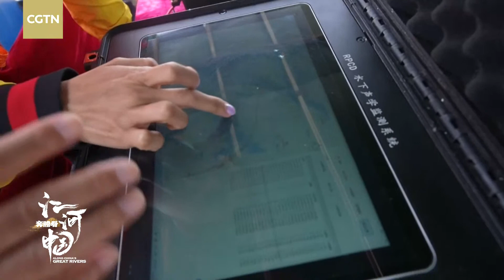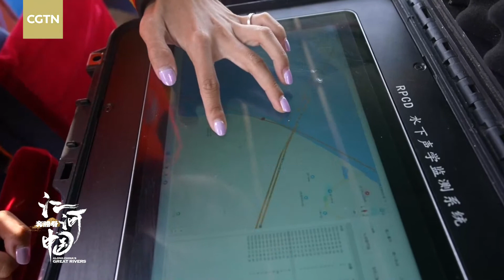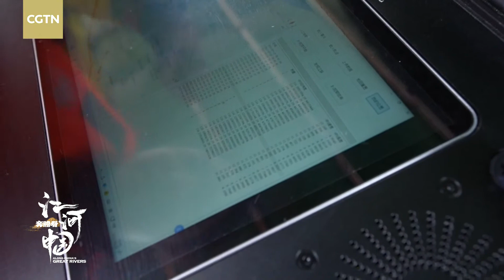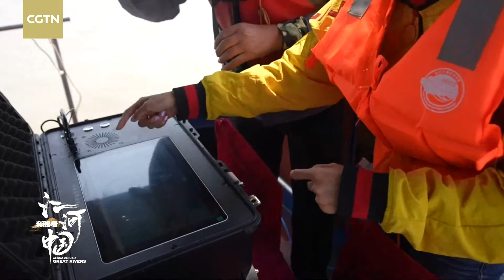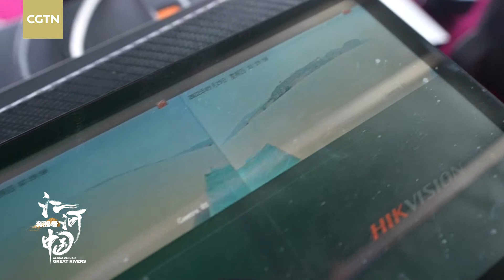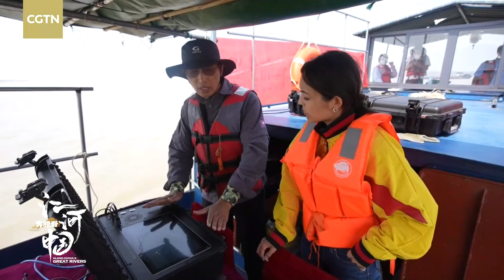Watch: Join the Yangtze finless porpoise expedition to see the 'smiling angel'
The ongoing Yangtze finless porpoise expedition started on September 19 and has arrived at PoyangLake. How do the experts carry out the inspection? What devices do they use? Let's join the Yangtze finless porpoise specialists on board and have a look at this fascinating animal nicknamed the "smiling angel."
The Yangtze finless porpoise, which is under top-level state protection, is an important indicator of the Yangtze River ecology. It is also an endangered species, with only 1,012 in China, according to the 2017 survey.
CGTN launched "The Great Rivers of China" series, introducing the seven major water systems in China from the perspectives of natural geography, local customs and significance to the social and economic development of the regions along their routes. The Yellow, Yangtze, Songhua, Haihe, Huaihe, Pearl and Lancang rivers will be featured.